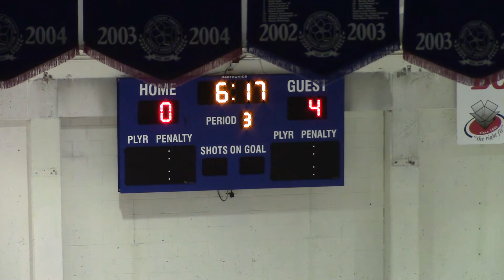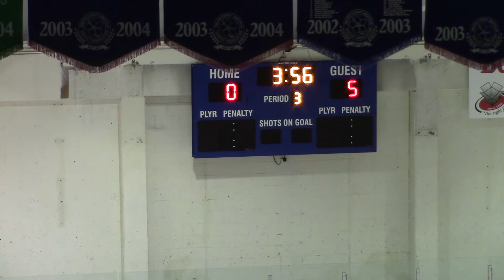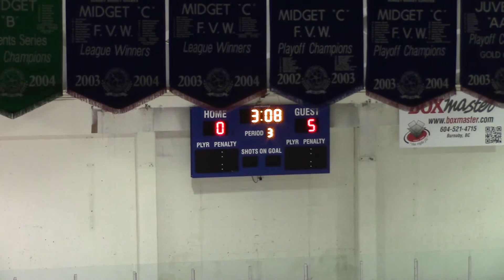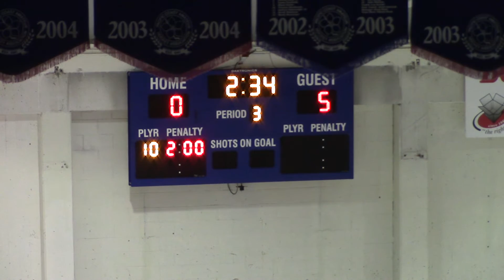ATOM A1 Thunder vs A1 Langley - League Game - Jan 21, 2016 0-5L 3rd Period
ATOM A1 Thunder vs A1 Langley - League Game - 3rd Period
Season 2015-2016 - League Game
Held at Surrey Sport & Leisure Centre, Surrey BC
Held on Jan 21, 2016
0-5L